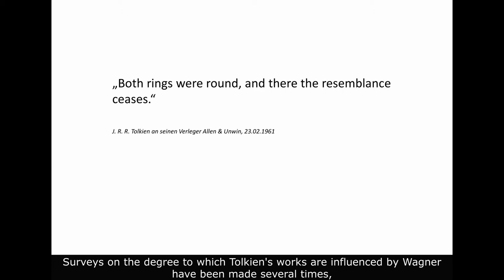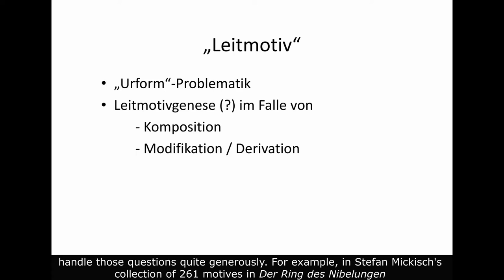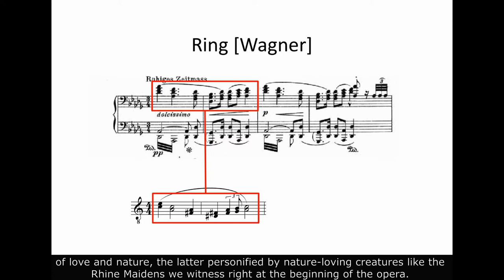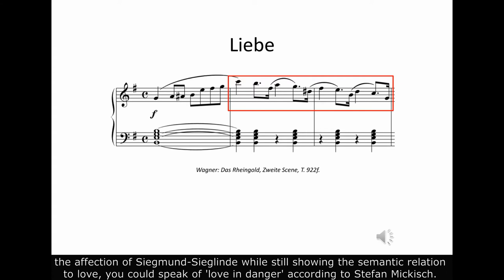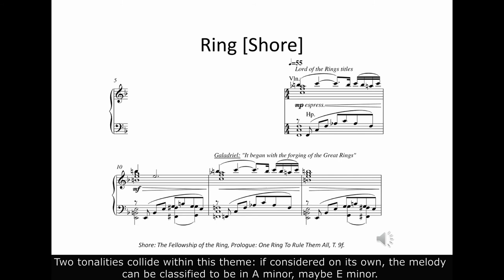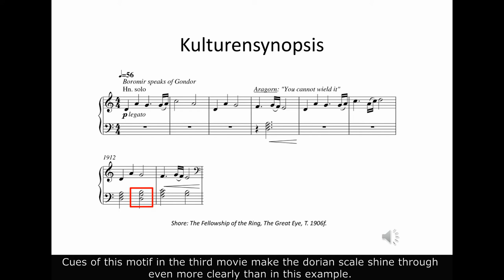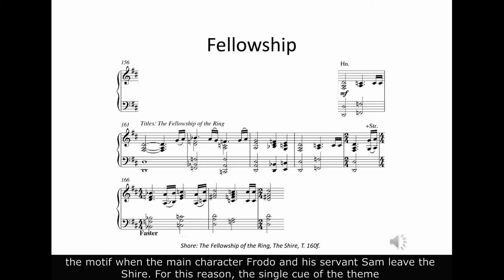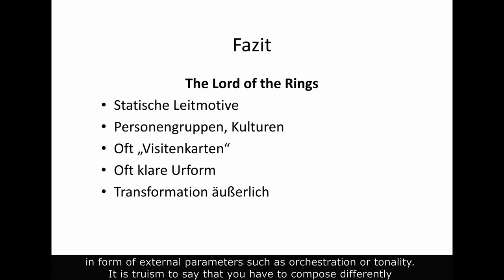Richard Wagner vs Howard Shore - A Leitmotivic Comparison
How much, if at all, can Howard Shore’s leitmotif technique in The Lord of the Rings be referred to being a continuation of Richard Wagner’s leitmotif technique in Der Ring des Nibelungen? In this recording of my bachelor degree presentation, I compare the transformative processes of the leitmotives in Das Rheingold with the soundtrack in the Fellowship of the Ring.
The presentation is in German, English subtitles are embedded in the video. Being familiar to the term leitmotif as well as to the plot of Der Ring des Nibelungen will prove very advandageous. ;-)
Due to live recording, some audio examples are quite noisy. Sorry!

The depicted video clips are property of New Line Cinema and WingNut Films.
The recordings are from:
- Wagner: Ring. Thielemann, Wiener Staatsoper. Deutsche Grammophon GmbH, Berlin 2013
- The Lord of the Rings: The Fellowship of the Ring. The Complete Recordings. Music Composed, Orchestrated and Conducted by Howard  Shore. Reprise Records, 2005

REFERENCES:
- Adams, Doug: The Music of the Lord of the Rings Films. A Comprehensive Account of Howard Shore’s Scores. Van Nuys 2010
- Bribitzer-Stull: Understanding the Leitmotif. From Wagner to Hollywood Film Music. Cambridge 2015
- Fuhrmann, Wolfgang / Wald, Melanie: Ahnung und Erinnerung. Die Dramaturgie der Leitmotive bei Richard Wagner. Kassel 2013
- Heine, Erik: Chromatic Mediants and Narrative Context in Film. In: Music Analysis. Hoboken 2018
- Mickisch, Stefan: Der Ring des Nibelungen. Alle 261 Leitmotive und ihre Bezüge untereinander (2 CD-Booklets). Schwandorf 2013
- Rone, Vincent: Scoring the Familiar and Unfamiliar in Howard Shore’s The Lord of the Rings. In: Music and the Moving Image. Illinois University Press 2018
- Ross, Alex: The Ring and the Rings: Wagner / Tolkien. In: The New Yorker, 2003